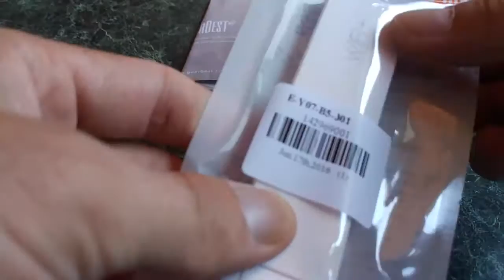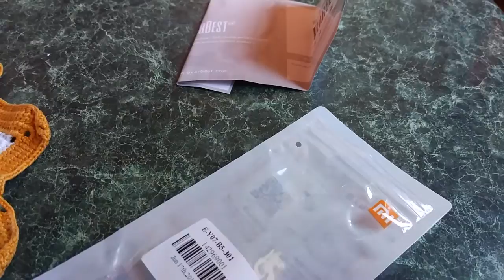Xiaomi Усилитель WiFi сигнала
Пишите комментарии!